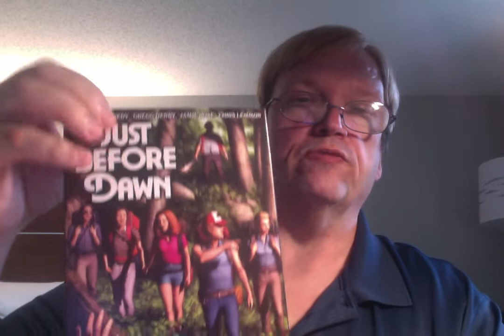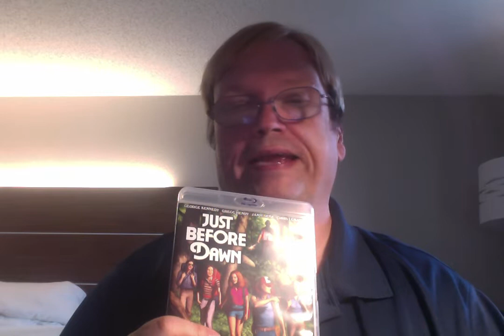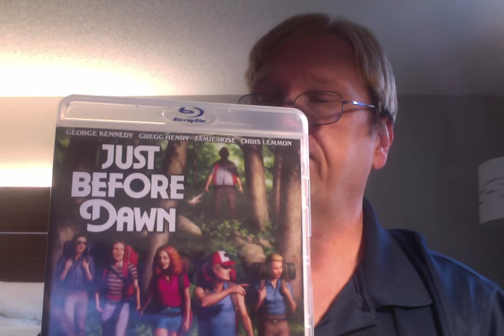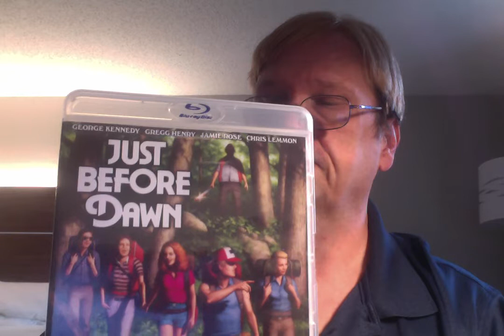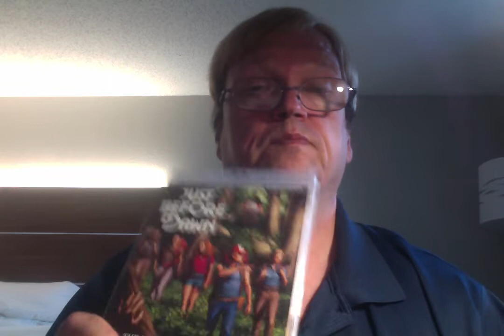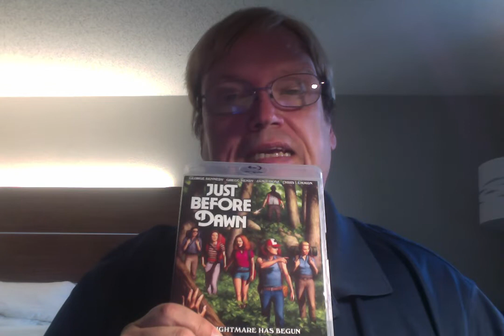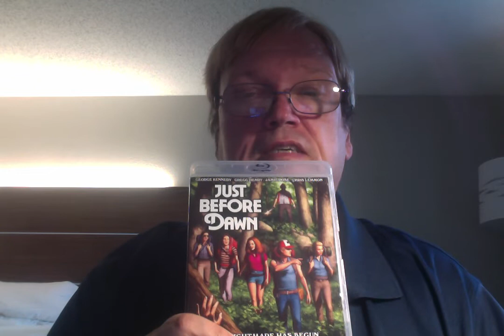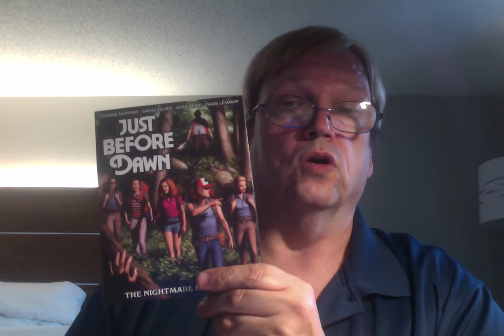Just Before Dawn Review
This is my pretty much spoiler free review of this 1981 gem. Great cast and a decent slasher. I checked the Code Red site and the movie is no longer listed with them. You can get it on Amazon...